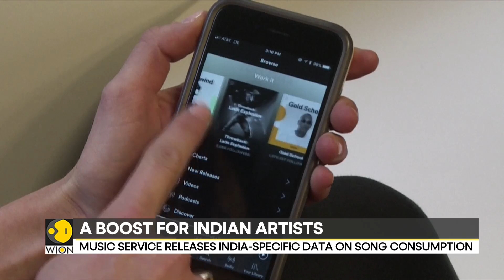Spotify: 8700 Indian artists reach global audience | World News | WION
Spotify, in a first, has released India-specific data on music consumption. The numbers reveal how Indian music and artists are finding more followers globally.